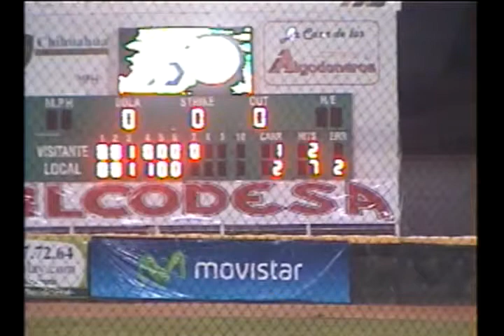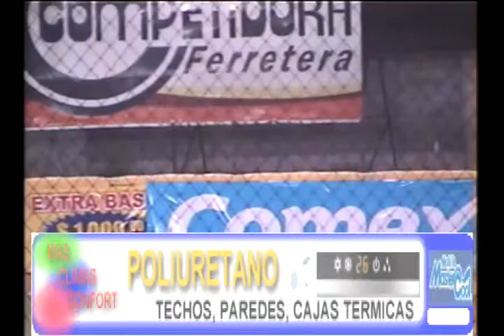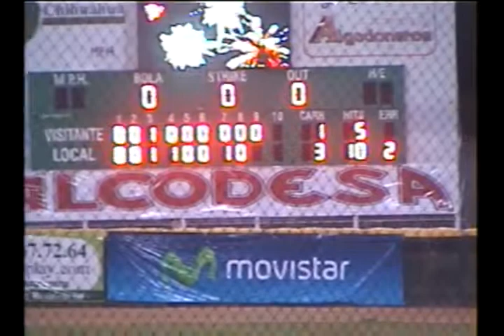Algodoneros vs Manzaneros Juego 1 -- Parte 4 -- Final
Delicias Deportivo es el canal del deporte de Cd.  Delicias Chihuahua,
Su director  Jesús  José  Gardea Pedroza  es un periodista /comentarista deportivo con mas de 30 años de experiencia  como especialista en varios  rubros deportivos como lo son el basquetbol  soccer  beisbol y box
 Este canal pretende,  capturar los mejores momentos del deporte deliciense como un documento para historia, engrandeciendo así a sus actores, y como un merecido homenaje quienes tanto empeño ponen en destacar.